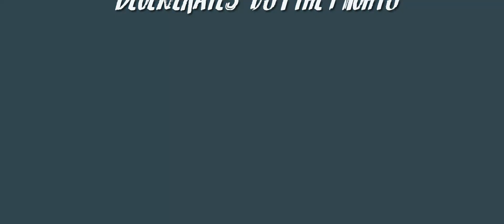Snow Day! - TE 300 and SE-R 300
A Sherco SE-R 300 and a Husqvarna TE 300 ditch their dirt tires and go for a rip in the snow on Christmas Eve's Eve!

If you are considering studding your tires we highly suggest the "Grip-stud" brand over the thread in Chinese version. The Chinese are suitable for light ice riding but not trails.